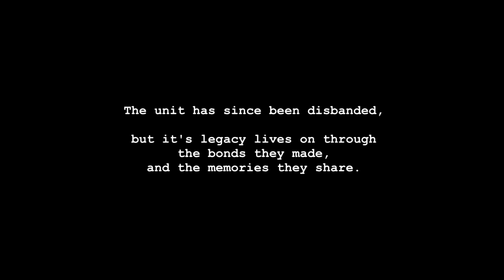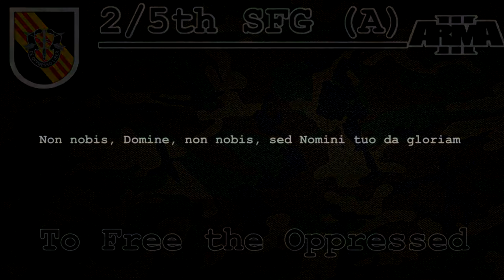A Warriors Song ► ArmA 3 Feature Film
This is a collection of all the highlight reels I have made during my time in the unit.

0:00 - Intro
0:31 - A Warrior's Song (2017)
4:04 - Operator's Paradise (2017)
9:00 - Strength and Honor (2017)
14:25 - The Rock (2017)
18:16 - Any Time, Any Where, Any How (2018)
20:54 - De Oppresso Liber (2018)
24:18 - Non nobis, Domine, non nobis, sed Nomini tuo da gloriam (2018)
27:46 - ADRENALINE (2018)
31:50 - The Sandbox (2019)
35:42 - The Best of Times, and the Worst of Times (2018)
39:17 - Interrogation at It's finest (2018)
52:18 - Life and Death (2018)